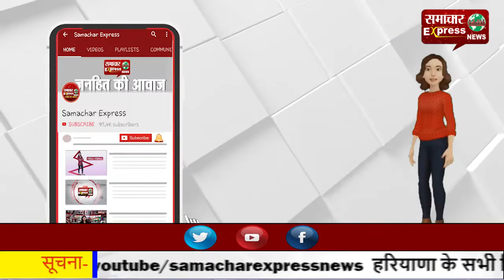करनाल पुलिस ने चैन स्नैचिंग के अंतर्राज्यीय गिरोह का किया पर्दाफाश, दो स्नैचर चढ़े हत्थे